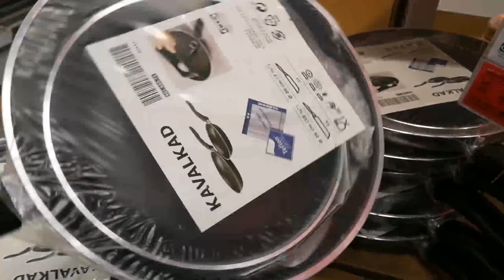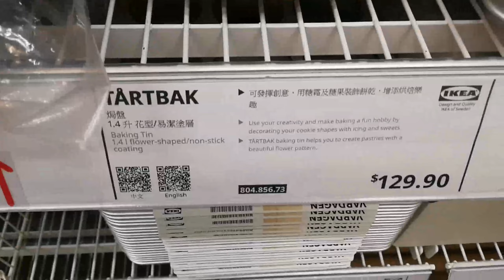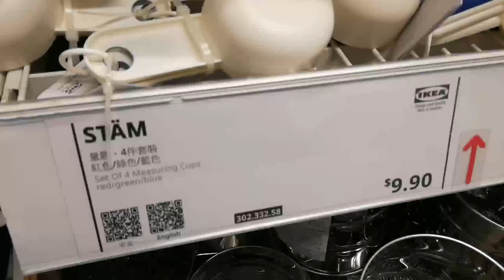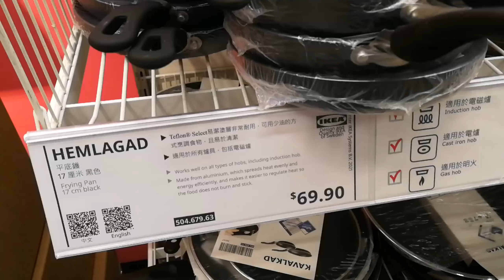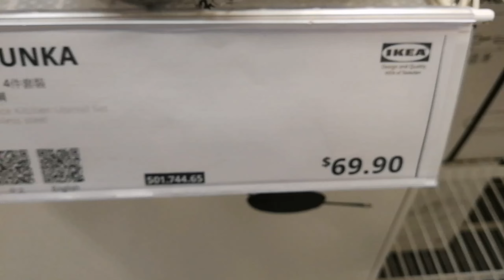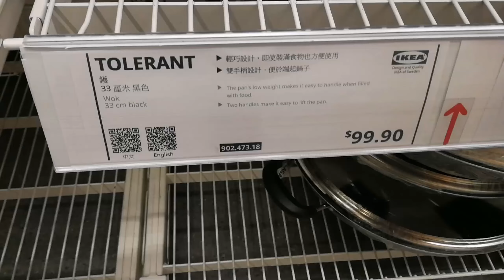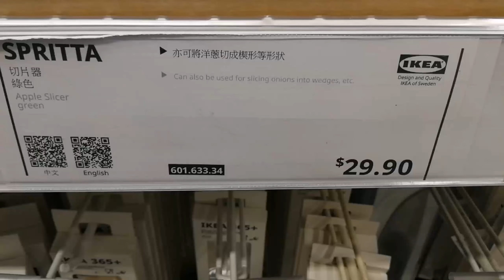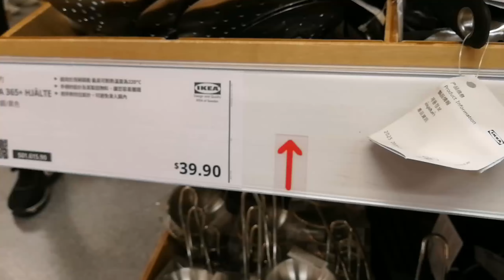COME SHOP WITH ME AT IKEA KITCHEN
Hi guys just sharing to y'all the ikea showroom where maybe you can get an idea for your home.